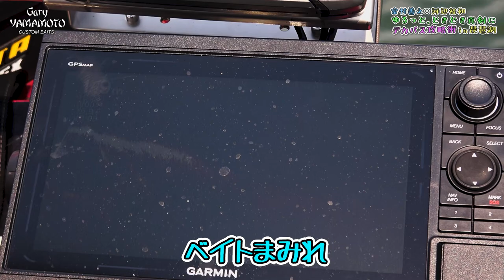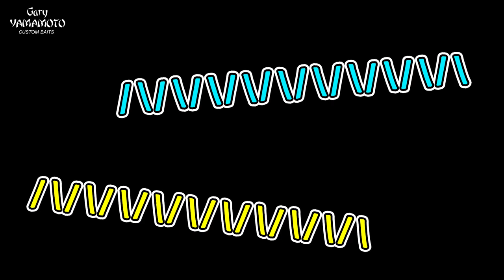【富村善之×河辺裕和】ゆるっと、ときどき真剣に！デカバス攻略術 in琵琶湖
あの2人が帰ってきた！
ゲーリーインターナショナル総帥の河辺裕和と富村善之が「ヤマタヌキ」と「ヤマセンコー」ゲーリーの新旧名作ワームを手に、春真っ盛りの琵琶湖のデカバスを攻略！　キモは動かさないこと？フッキング率アップの秘訣？楽しいだけじゃない、明日の釣りに活かせるノウハウまで必見！